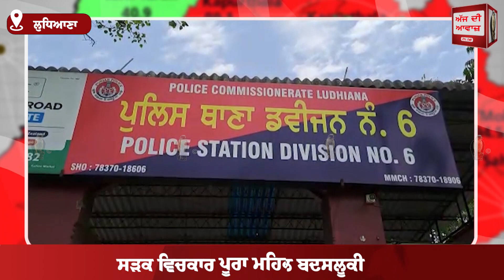ਪੰਜਾਬ ਪੁਲਿਸ ਦੀਆਂ ਵੱਧ ਰਹੀਆਂ ਔਰਤਾਂ ਨਾਲ ਬਦਸਲੂਕੀ ਦੀਆਂ ਘਟਨਾਵਾਂ